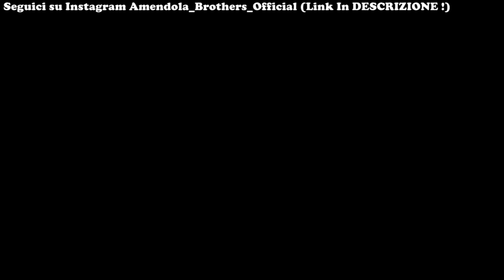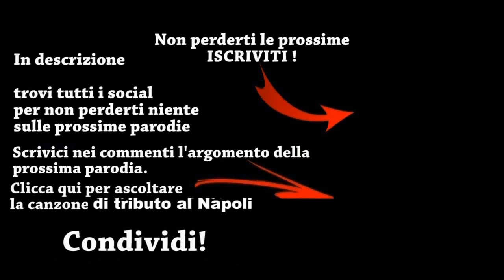Canzone Lozano al Napoli - (Parodia) Benji & Fede - DOVE E QUANDO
Hey Guys! Dopo il passaggio di questo grande campione come Hirving Lozano al Napoli, non poteva mancare la nostra canzone parodia al riguardo, per dare il benvenuto a questo meraviglioso calciatore.